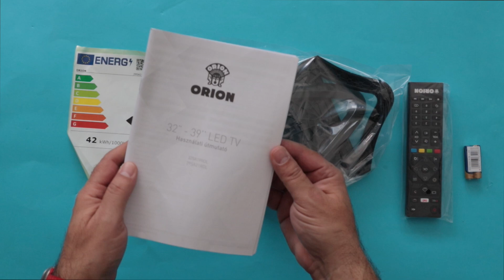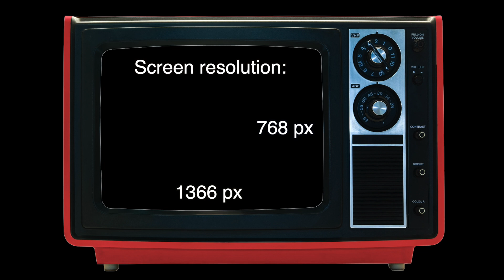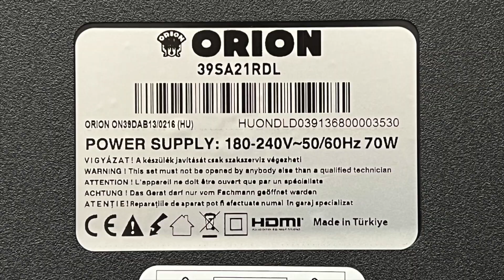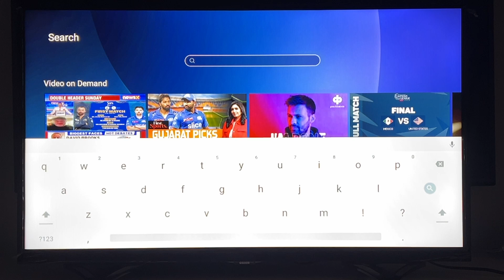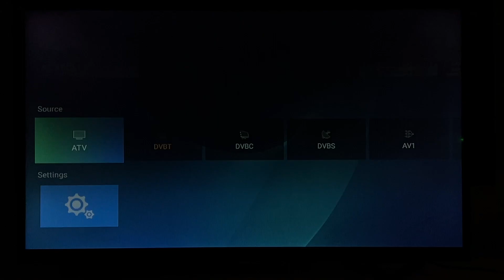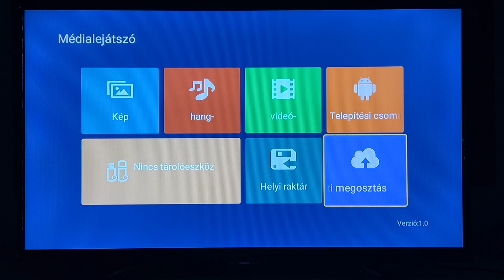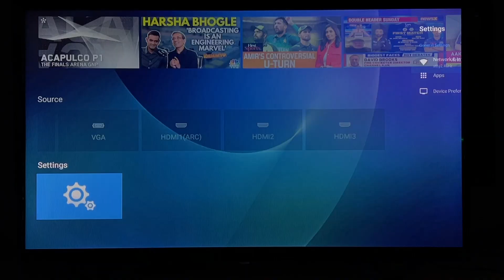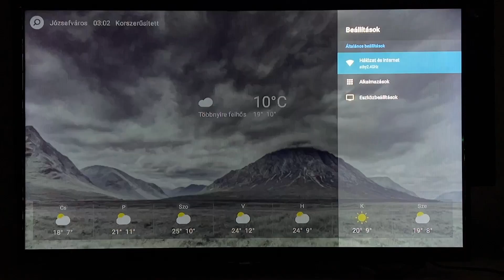📺 👉 ORION 39SA21RDL ANDROD TV ENGLISH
Display type: TFT LED
Screen size: 39" (98 cm)
Aspect ratio: 16:9
Resolution: 1366 x 768. HD Ready
Ultra slim design (very thin)
Stereo speakers
Tuner: DVB-T2 Mpeg4 (AVC/H.264/H.265) tuner, DVB-C Mpeg4 (AVC/H.264/H.265) tuner, DVB-S2 Mpeg4 (AVC/H.264/H.265 ) tuner
PVR Ready
3 HDMI
2 USB
Android operating system
TV size: 977 x 608 x 146 mm
TV weight: 8.2 kg
Energy class: F
Kijelző típusa: TFT LED
Képernyő mérete: 39" (98 cm)
Képarány: 16:9
Felbontás: 1366 x 768. HD Ready
Ultra slim design (nagyon vékony)
Sztereo hangszórók
PVR Ready
3 db HDMI
2 db USB
Android operációs rendszer
TV mérete: 977 x 608 x 146 mm
TV súlya: 8,2 kg
Energiaosztály: F